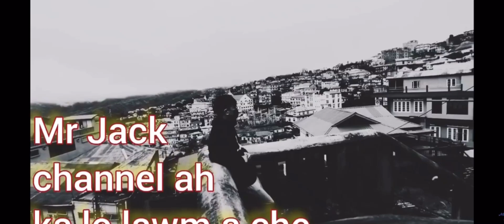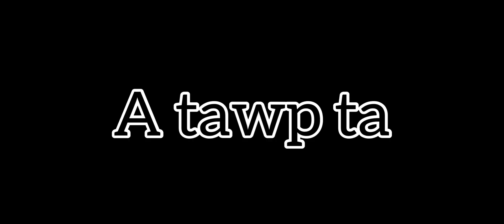Bane Hyper India Supreme||Full Gameplay Mobile Legend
Khawngaih takin hriat chian duh leh ka profile visit duh in awm chuan Fb lam ah min lo be dawn nia..
Id show ngam si loh a.. hacker an tam tawh si a.

Device: Xs